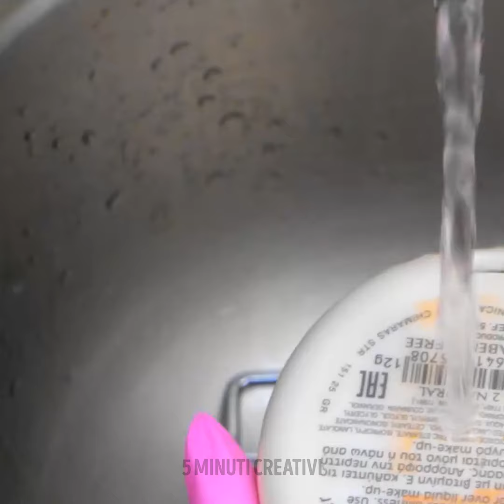Crea i tuoi cosmetici 💄🌿 Trucchi e astuzie di bellezza